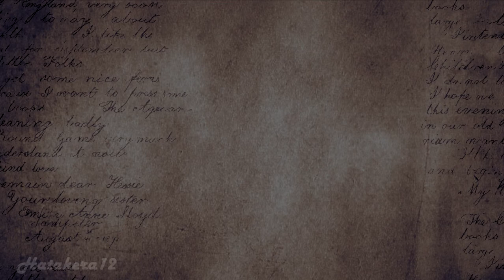Luhan you don't know you're beatiful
I think that not it's so good...It has a small mistakes u.u...
Anyways, I hope enjoy it..;D
Luhan (Luffy x Hancock)